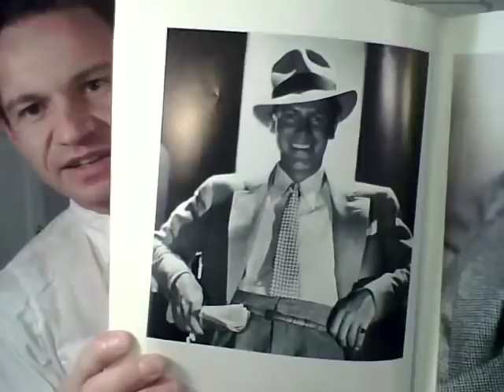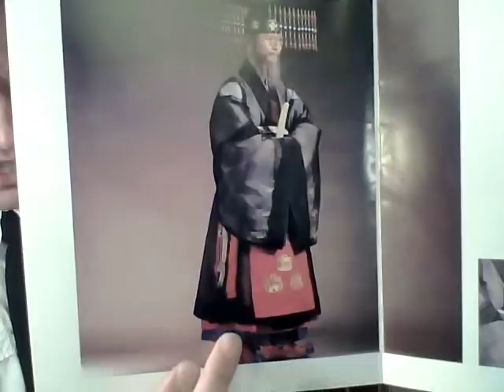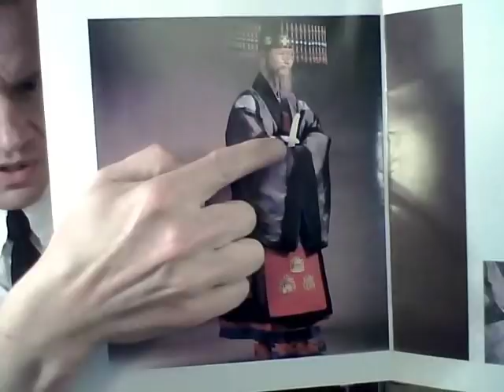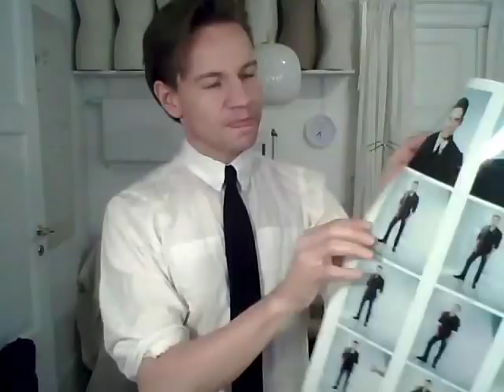The Sten Martin Bespoke Process 1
Sten Martin invites you to join him on his creative process towards The Danish Guilds' Annual Exhibition in Copenhagen the 3rd of November 2010. This is chapter 1.